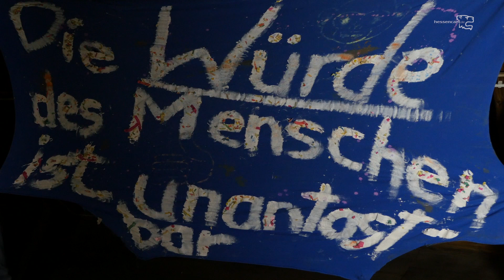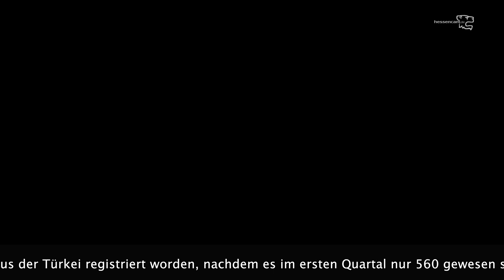Freiheit für alle politischen Gefangenen in der Türkei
Internationaler Tag der Menschenrechte

Solidaritätsveranstaltung am Tag der Menschenrechte mit Dilan Örs im Wetzlarer Dom. Sie ist die Tochter von Hozan Canê und wird am Montagabend über die Situation ihrer inhaftierten Mutter reden.
Hozan Canê ist deutsche Staatsbürgerin, lebt in Köln und sitzt aber seit Juni in der Türkei im Gefängnis.
Vor ca. 2 Wochen wurde die bekannte Sängerin und Schauspielerin wegen Mitgliedschaft in einer terroristischen Vereinigung zu einer mehrjährigen Haftstrafe verurteilt.

Im Wetzlarer Dom wird auch Claudia S., die Mutter von Patrick Kraicker anwesend sein. Ein türkisches Gericht hat den seit März in der Türkei inhaftierten jungen Mann aus Gießen wegen »Mitgliedschaft in einer Terrororganisation«, gemeint sind die kurdischen YPG, zu sechs Jahren und drei Monaten Gefängnis verurteilt.

Veranstalter: Alevitische Gemeinde Wetzlar e. V. Wetzlar, Deutsch-Kurdische Gesellschaft Gießen e.V. (DKG Gießen ), hessencam, kreAktiv gegen rechts, Kurdischer-Demokratischer Kulturverein Wetzlar
Unterstützer: Kurdische Gemeinde Deutschland (KGD), attac lahn-dill, : Die PARTEI Lahn-Dill, Flüchtlingshilfe Mittelhessen e.V., Mozaik